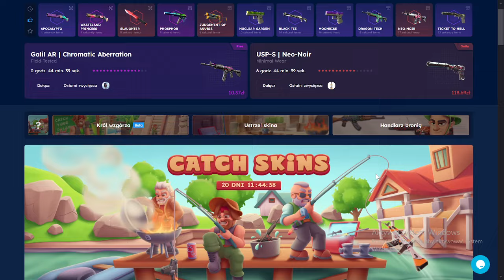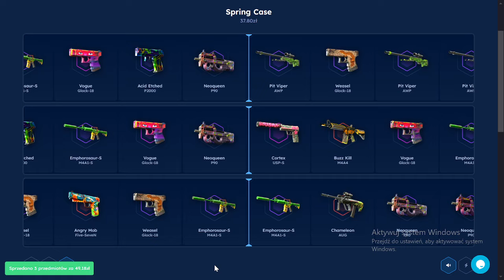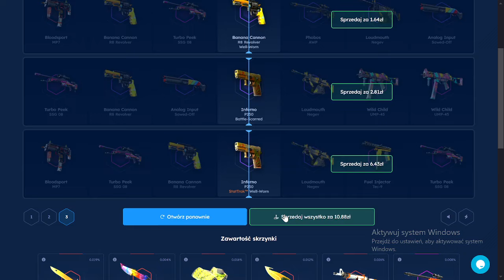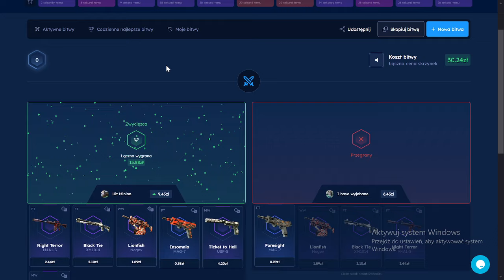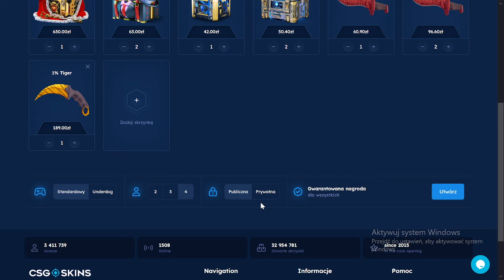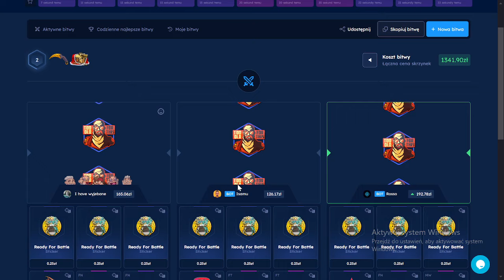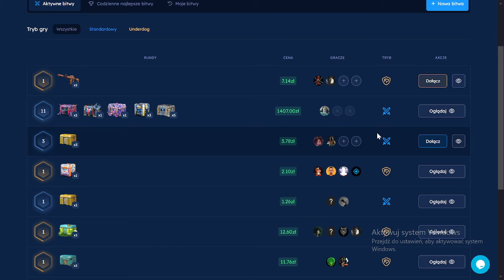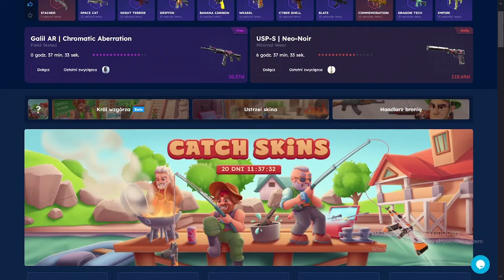POWRÓT CSGOSKINS 🤑CSGO-SKINS CSGO OPENING🤑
Witam was serdecznie kochani widzowie KOLEJNY ODCINEK Z kontentu skrzynkowego a więc zapraszam każdego z was na stronke csgo-skins , która daje wam z moim kodem 10% do każdej waszej wpłaty oraz 2.1zł na start  jak nie byliscie jeszcze na stronie